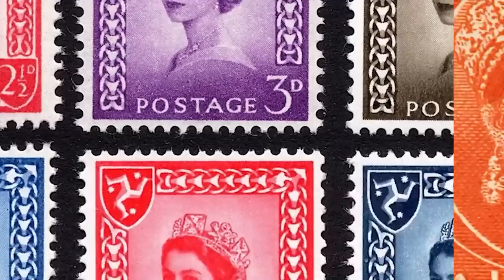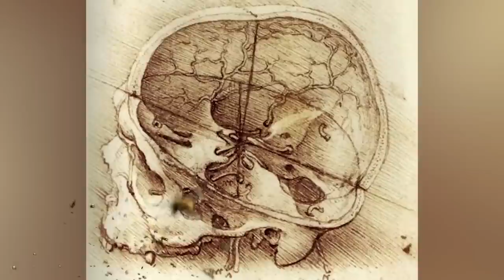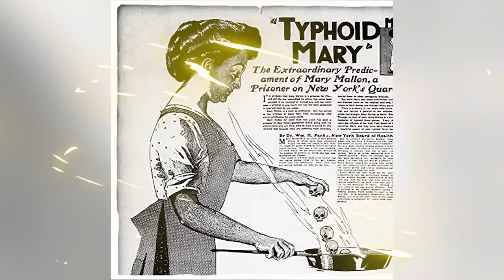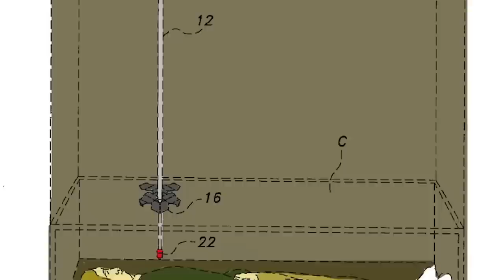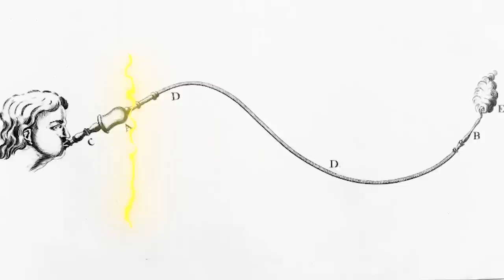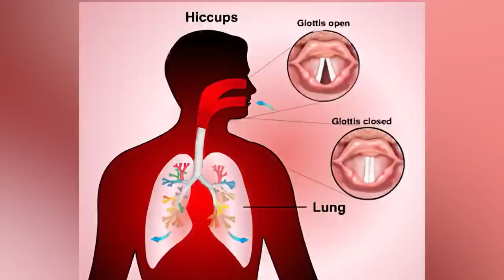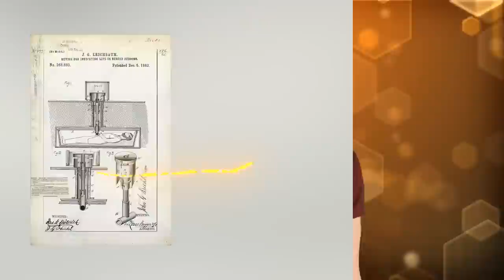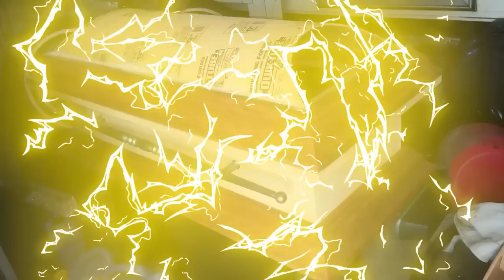Victorian Era Events That Shocked The World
The Victorian Era, where tapeworms and leeches were once considered magical elixirs. Which medical treatment was the most MESSED UP? Join us today on Bumblebee as we count down our Victorian Era Events That Shocked The World!